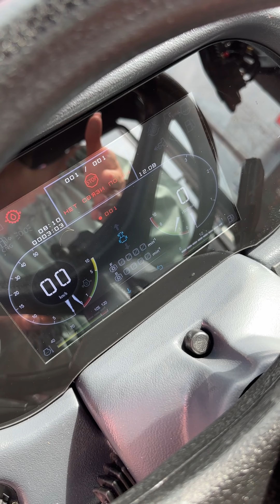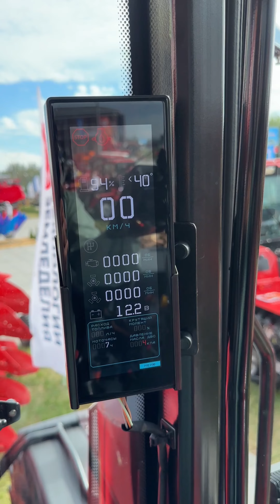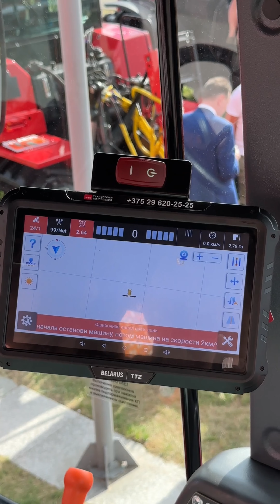Изучаем спрос! Новые цифровые панели BELARUS 3522.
Конструкторы Минского тракторного завода доработали панель приборов в тракторе BELARUS 3522. Центральная панель стала исключительно цифровой. Кроме того, установлена дублирующая боковая стойка.

Смотрите обзор, пишите комментарии!